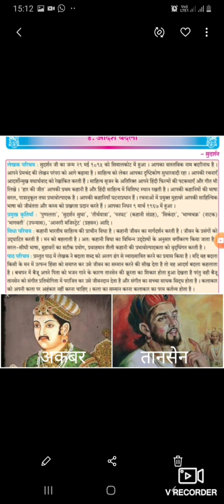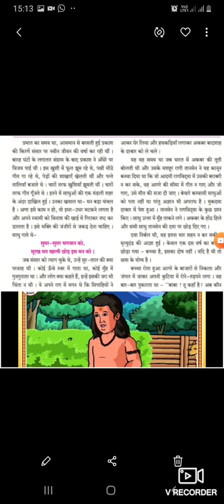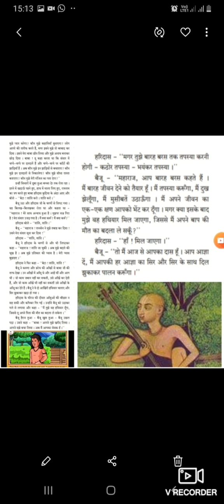12th Hindi by Mrs.Bhamare.पाठ-४ आदर्श बदला (कहानी)